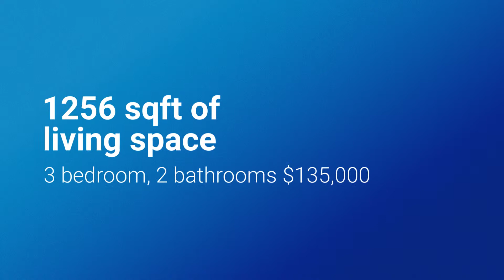148 Eastern Way 1080p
148 Eastern Way for sale in Havana!

Great move in ready home in Havanna. The property features a great lot that is nearly an acre, fresh interior paint, new carpet, new light fixtures, new stove, new updated vanities in the bathrooms, great bamboo flooring, awesome sunroom, fireplace, and a one car garage. This home has a little of everything and at a great price. Stop by and see this one in person today...you will love what you see.

Damian Costantino
Keller Williams Realty